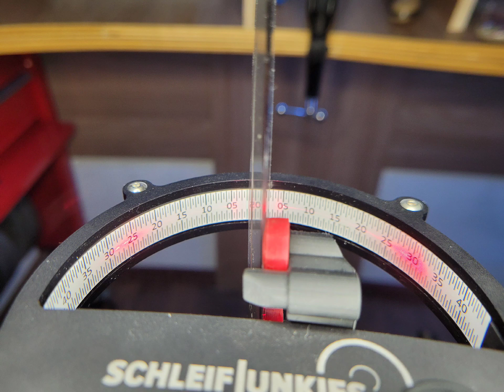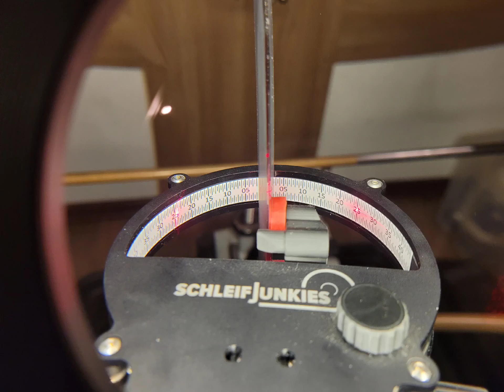Tanto schleifen auf Tormek T8 Extrema Ratio Selvans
geschliffen wurde das Extrema Ratio Selvans auf einer Tormek T8 CBN 160,400,1000 3 Micron Diamant, abgezogen auf Rockhardfilz mit 1 Micron Diamant und Chromoxidleder. Durch den dicken Griff muss man für den senkrechten Anschliff des Tantos mit 2 Dreh- und Kipppunkten arbeiten.